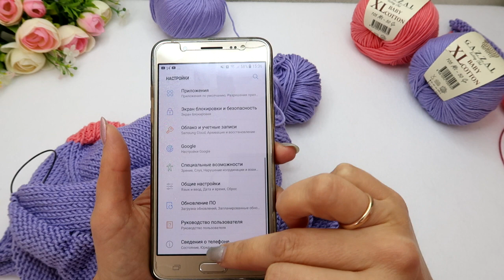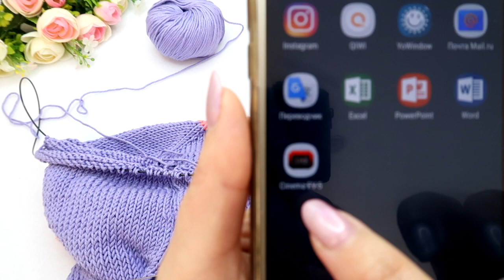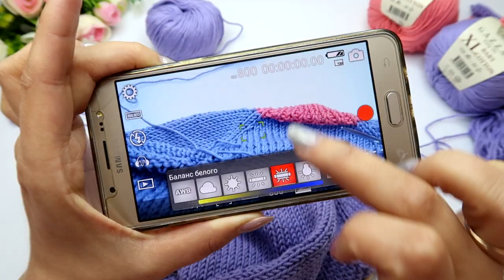ТЭГ,,ШПАРГАЛКА ДЛЯ БЛОГЕРА,,(откровенно;))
ВОПРОСЫ ТЭГА:
1)) Расскажите,как Вы развиваете свой канал? (частота загрузки видео, коллаборация с другими блогерами,Мастер классы...)

2)) Рассказывали ли о Вас другие блогеры ,на ютуб,и Вы сами,рекомендовали ли молодые каналы,в своих видео?

3)) По вашему мнению,что важнее и интереснее,на вязальном ютуб: МК ,влоги,обзоры пряжи, болталки или всего должно быть понемножку?

4)) Когда вяжете,что смотрите-ютуб,фильмы или любите вязать в тишине?

5)) На каком устройстве снимаете видео-телефон,фотоаппарат,планшет...Укажите модель.

6)) Что сейчас у Вас в процессе?Eсли можно,покажите...

7)) Как Вы относитесь к вязаным ,интерьерным изделиям(подушки,пледы,салфетки,скатерти...)Вязали ли ,что то, для своего дома?

8))Сколько единиц изделий, вяжете за месяц(приблизительно)?

9)) Помимо Вас,кто в семье вяжет ещё?

10)) В какое время, обычно ,снимаете видео (утром, днём ,вечером)?

11)) Каким видеоредактором Вы пользуетесь?

12)) Вы партнёр Ютуба(AdSense)или cотрудничаете с медиосетью?

13)) Снимаете ли Вы видео поздним вечером или ночью? Если да,поделитесь своим опытом-какое освещение используете, или редактируете качество видео в редакторе?

14)) Сколько лет(месяцев)Вашему каналу- дата открытия...

15)) Посоветуйте начинающим блогерам, как эффективно развивать свой канал...